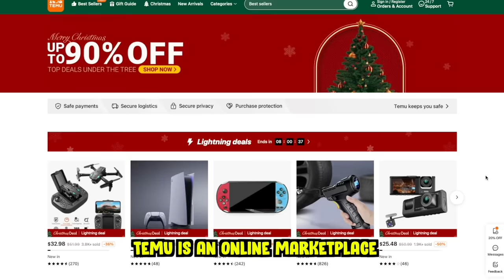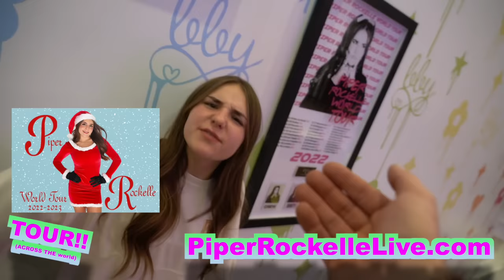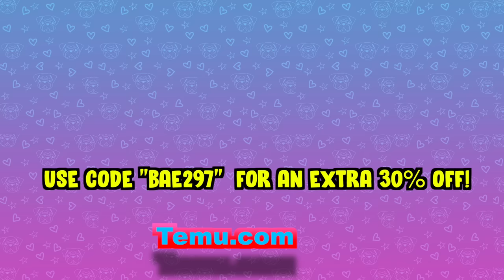The TRUTH About Why I Had To Replace My BEST FRIENDS *emotional*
Shalom bbys it’s Piper Rockelle! Hope your day is great but better watching The TRUTH About Why I Had To Replace My BEST FRIENDS *emotional*! You have all been wondering so today I reveal the truth as to why I had to replace my best friends. I hope you understand after watching this…

💗Our Christmas Picks:
1. Nintendo Switch OLED Model Japanese Version $342.49💰
2. Sony Playstation 5 PS5 Disc Version Console System $768💰
3. New Original Lenovo LP40 Pro Wireless Earphones $8.48💰
4. Dog Foot Wash Cup $4.49💰
5. 1pc Silicone Kitten Design Tea Filter $3.19💰
6. 1pc Mini Toilet Plunger Shaped Tea Filter $2.39💰

I Celebrated 24 HOLIDAYS in 24 HOURS!

👚! BBYMERCH!👚